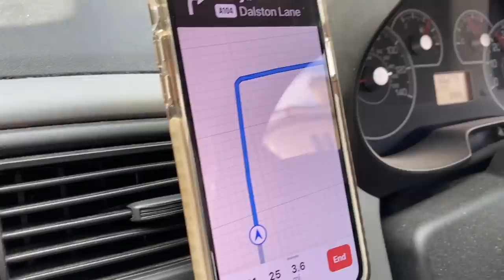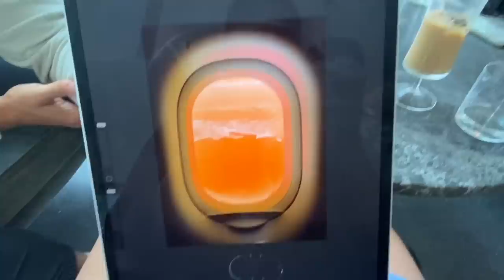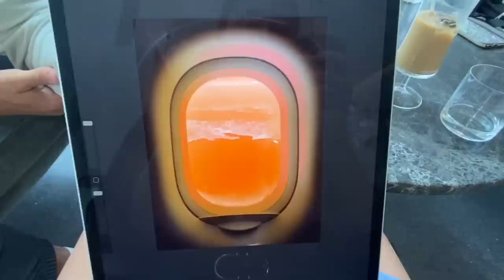I haven’t been myself lately… My Health + Life Update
For science-based home and gym workout programmes to build muscle, lose fat, or get athletic, my training + nutrition guides approved by a world-leading nutrition expert behind the British Olympic team are available

In a few weeks when we know what's wrong with my back, I'll be training with my RESTART. programme to get back to training properly after a long break. It's also available at my website above!

Sharing where I've been the last few weeks and how I am getting my mental and physical health back to their best!

Outfits:
In this video, my workout outfit at the gym is all Gymshark, which is available at 🦈
This is a commission link, it doesn’t change the price of your purchase it just helps support my channel but if you prefer not to use it I still love you 😘